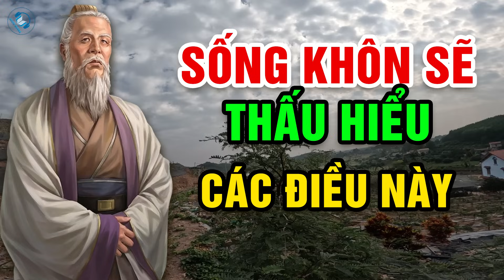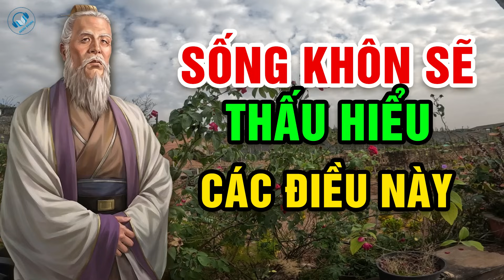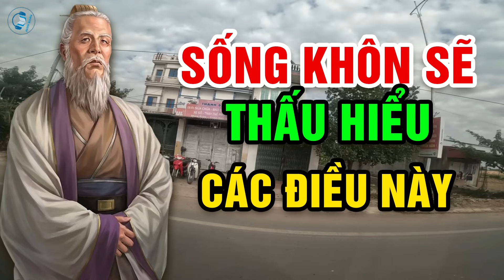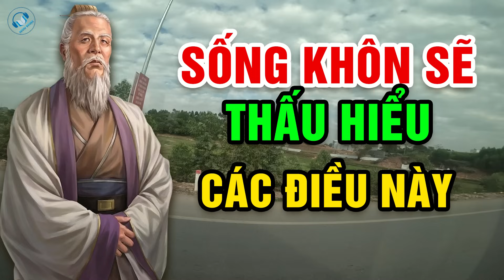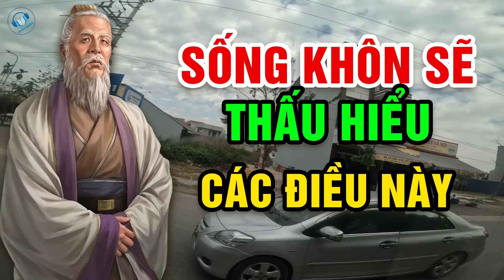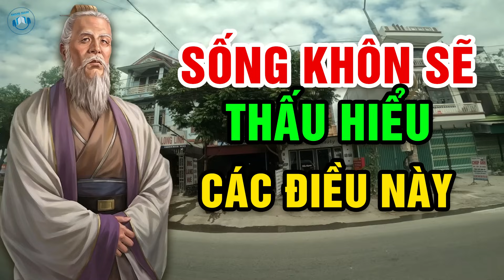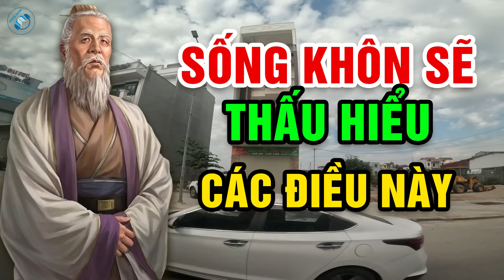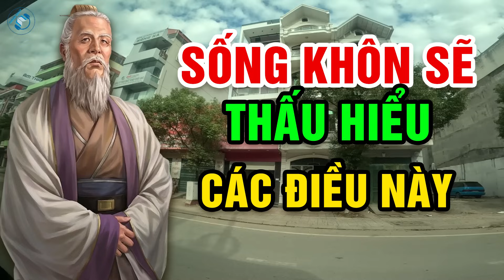NHÂN SINH CẢM NGỘ - Những lời dạy cổ nhân lưu truyền ngàn đời I Audio cổ học.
KHỔNG TỬ BÀN VỀ CÁCH ĐỐI NHÂN XỬ THẾ: DÙNG LÒNG “NHÂN” ĐỐI ĐÃI VỚI NGƯỜI
Chữ “Nhân” mà Khổng Tử đưa ra không chỉ trở thành lý tưởng chính trị của xã hội, mà còn là một nguyên tắc luân lý đạo đức. Nội hàm quan trọng nhất của “Nhân” là tình yêu thương đối với người khác.

- Thưa quý anh chị!
- Những lời dạy hay những châm ngôn người xưa, các bậc vĩ nhân,... để lại vẫn luôn mang những hàm ý về chân lý cuộc sống nào đó mà đến nay vẫn cần chúng ta cảm ngộ và suy ngẫm!
- Chính vì vậy hôm nay audio cổ học sẽ tiếp tục chia sẻ với quý bạn về những châm ngôn, những lời dạy mà audio cổ học đã tổng hợp được. Mong quý bạn sẽ có thêm những kiến thức, những cảm ngộ nhân sinh!
- Chúc quý bạn 1 buổi nghe ý nghĩa!

Cảm ơn bạn đã lắng nghe audio này cùng tôi!
© Bản quyền thuộc về: Audiobooks - Cổ học